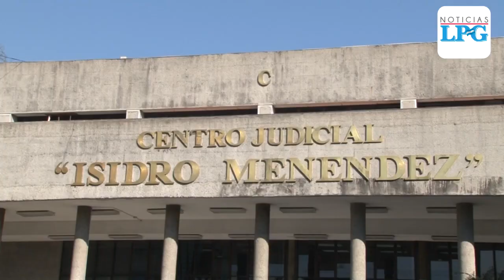Carlos Perla recupera sus derechos ciudadanos luego de cumplir condena